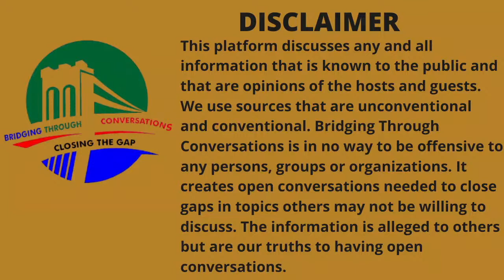""How To Bounce Back"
Bridging Through Conversations